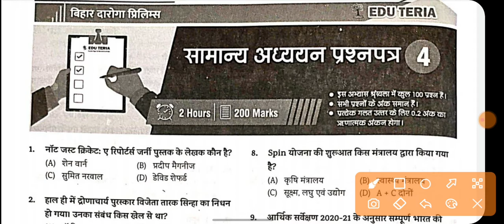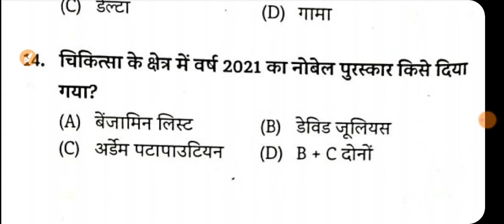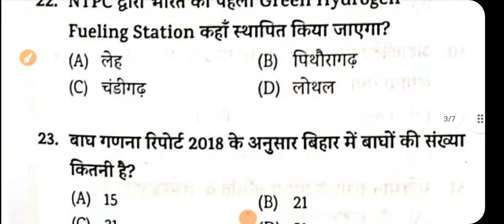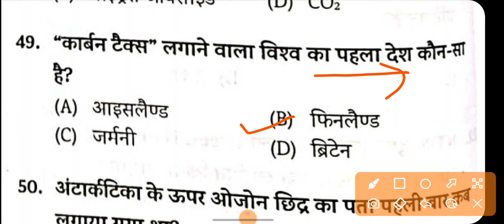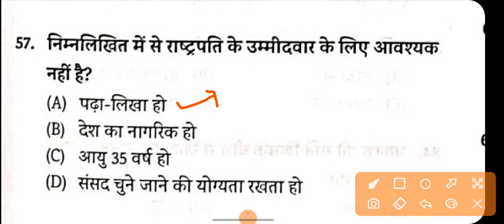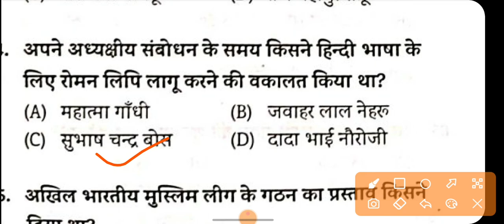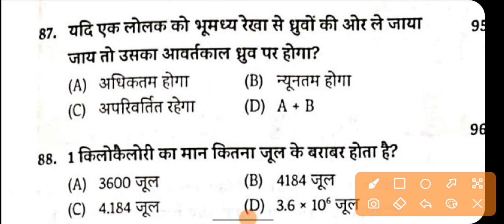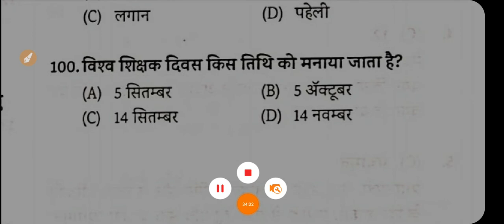दरोगा बाबु सेट |SET-4|Edu Teria|Bihar Daroga PT practice set 2021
BPSC & Daroga MEGA SUBSCRIPTION OFFER.

telegram (for pdf)- Bpsc academy Official